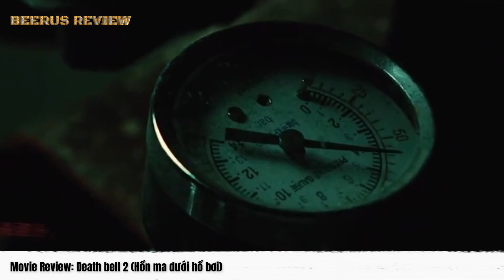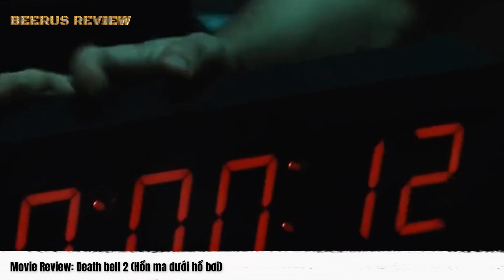Review phim ma kinh dị Hàn Quốc: Hồn Ma Dưới Hồ Bơi | DH Mê Phim